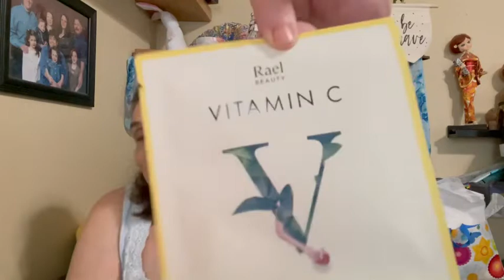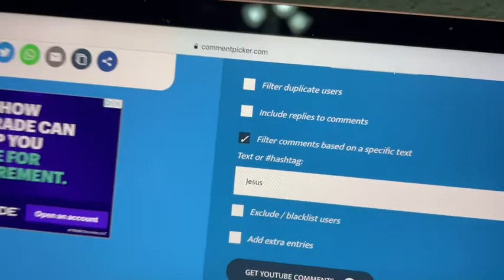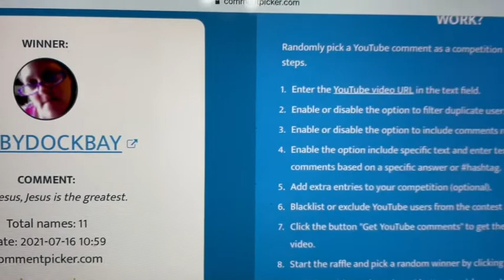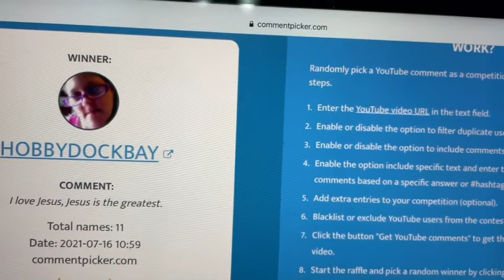Winner of secret giveaway and fun facts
I forgot to post this Friday so I’m giving the winner until Tuesday night to get me their address.